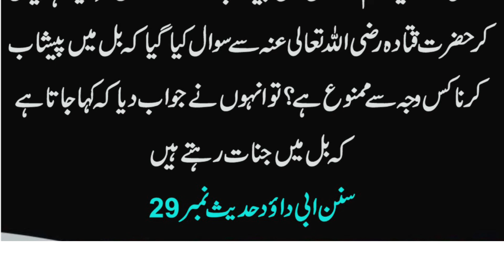Jinnat kahan rahte han, where ghost live? Hadees about house of ghost